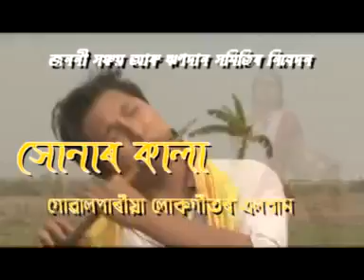নয়া_বিহাই_-বিয়ানী_গান___Lalit_Chandra_Roy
কোচবিহার